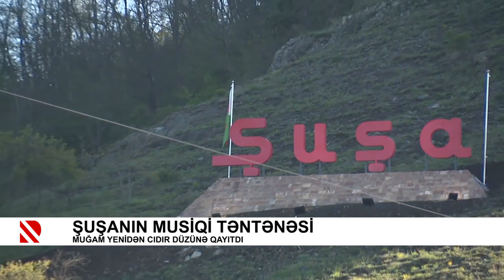Şuşanın musiqi təntənəsi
Muğam yenidən Cıdır düzünə qayıtdı